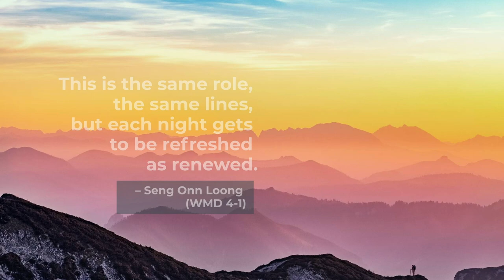WMD 5-1 Jeremy Lack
World Mediation Deacons Ep. 5–1 Jeremy Lack

This is the first part of the interview with Jeremy Lack.

Jeremy Lack is an independent attorney specializing in the prevention and resolution of disputes and the facilitation of commercial transactions, especially in international or cross-cultural settings.

You can get the below ideas from this interview:

1. Difference between empathy and compassion;
2. How to not fall into the empathy sinkhole;
3. Non-Anglo-Saxon European mediation models; and
4. Self-awareness of your brain and mind by neuroscience.

I hope his story benefits our lives.  Essence of life wisdom from the world's best mediators.

*The origin of “Deacon” is derived from the Greek word diákonos (διάκονος), meaning “servant” or “messenger.”

00:00 Introduction
09:18 Anglo-Saxon vs. Non-Anglo-Saxon Mediation
17:10 Omi-Partiality
20:32 Empathy vs. Compassion

— Daniel Kahneman's book: Thinking, Fast and Slow
— Marshall Rosenberg's book: Non-violent communication
— Association Francophone Internationale de Médiation: